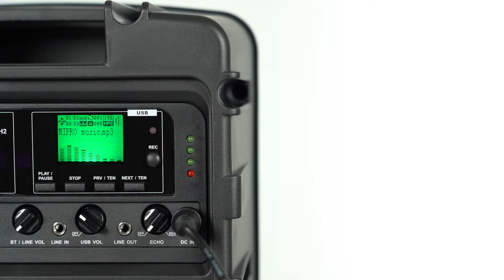MIPRO MA-100 / MA-200 / MA-300 充電方式與電池模組更換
0:00  充電方式
0:28  電池模組更換